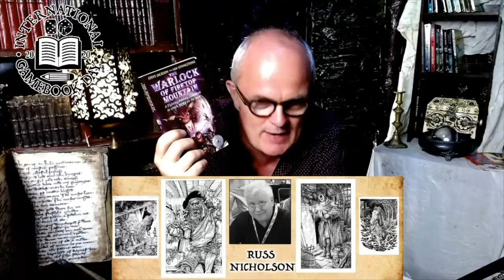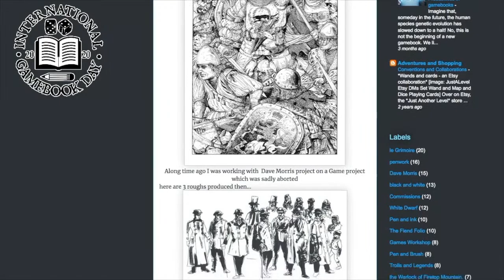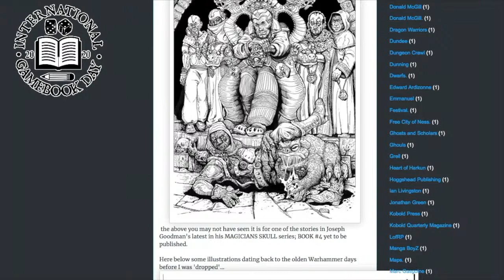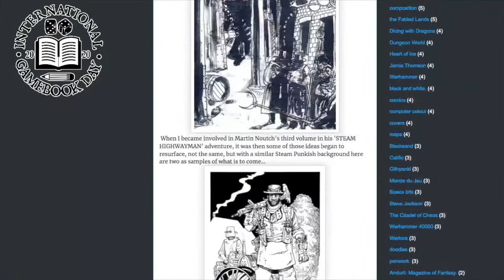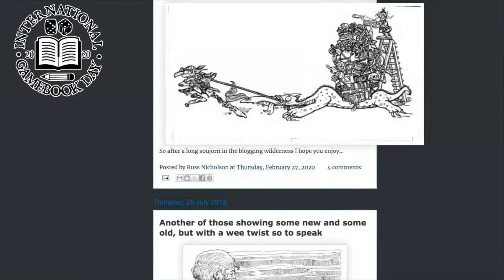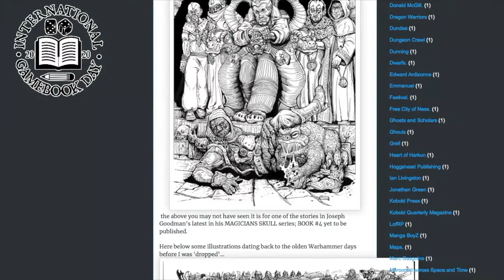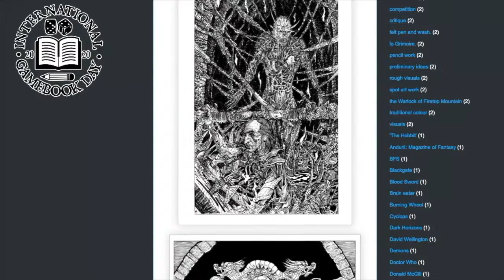International Gamebook Day. Russ Nicholson Interview.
If you can, please show your support for the show with a small donation